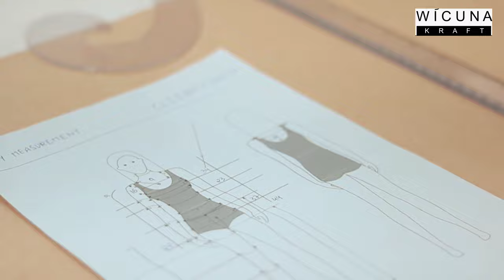WICUNA KRAFT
FOR MORE INFO KINDLY VISIT